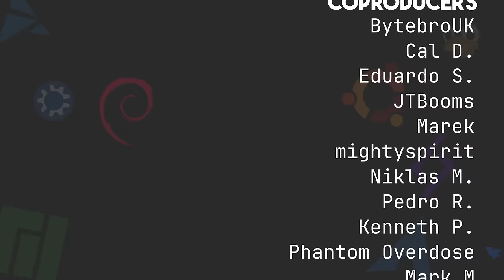Is Linux Still Too Hard to Use?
The boys return to talk about the biggest pain points of switching to Linux in 2024.

[time stamps]
00:00:00 Intro
00:00:55 Our Week in FOSS
00:01:00 Drew's Week in FOSS
00:02:52 Nate's Week in FOSS
00:03:21 Matt's Week in FOSS
00:08:15 Is Linux Too Hard?
00:57:14 Nuggies of the Week
00:58:01 Drew's Nuggie
00:58:59 Nate's Nuggie
00:59:56 Matt's Nuggie
01:01:19 Contact Info and Goodbyes